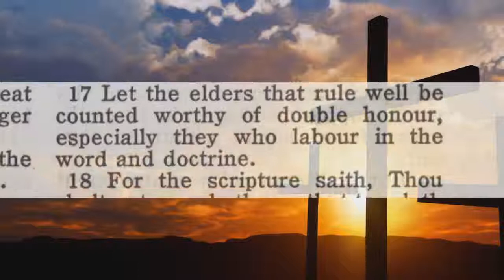Audio The Coming Military Dictatorship